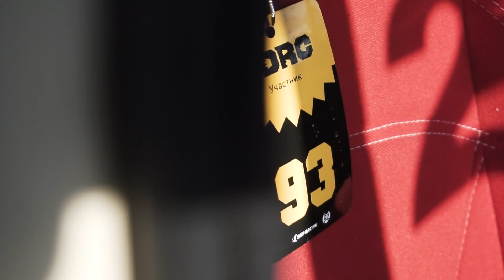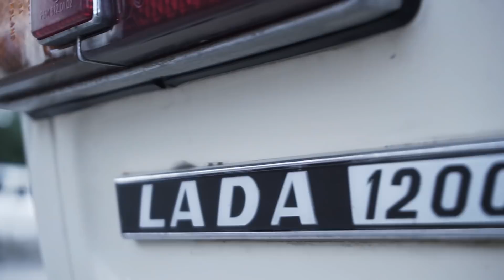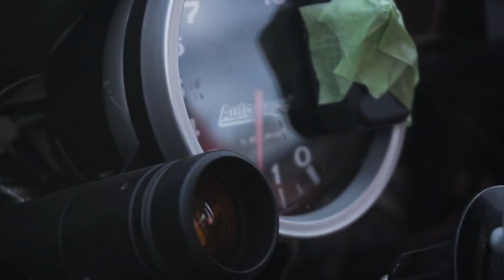ВАЗ 2101| Тюнинг по-русски.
Тюнинг по-русски. Турбо копейка.

АВТО ПЛЮС - канал высокой автомобильной культуры. Самые горячие и подробные тест-драйвы новинок, самые свежие новости автомобильного мира, захватывающие гонки, профессиональное мнение экспертов - все это только на канале Авто Плюс. Лучшие автомобильные программы: Наши тесты, Наши Тесты Плюс, Grand Тест, Коллективное управление, Выбор есть!, Это ваша машина, Новости с колес, Новости недели, Подержанные автомобили и другие программы посвященные автомобилям.